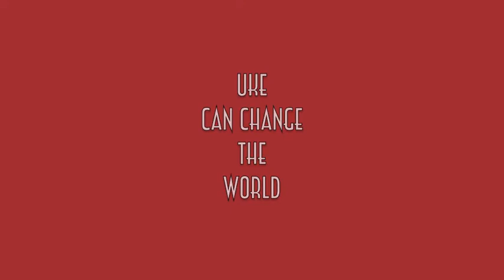Two Minute Loose Gems, Vol. 1, No. 7: Jim Beloff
He's a songwriter, a ukulele designer, who, like Charles Ives, has learned to balance work and play. If you ever thought about learning to play the uke, he's your guy.